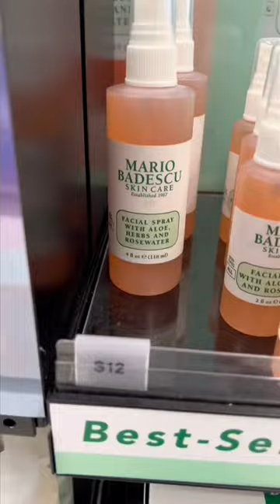Guess The Price At Sephora!